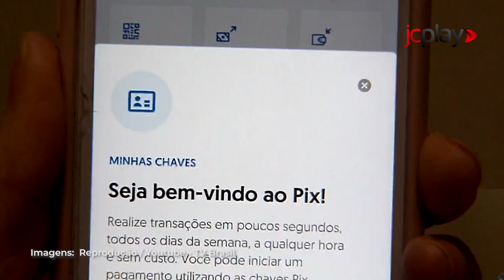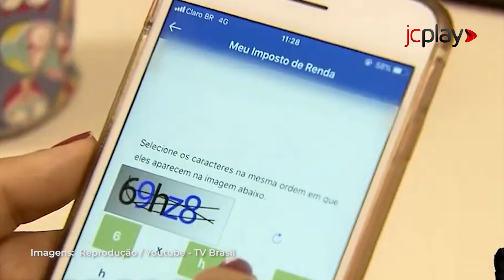Quais os golpes financeiros que os bandidos mais aplicam?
s bandidos estão cada vez mais aplicando golpes no Brasil e a população refém das investidas dos criminosos. A cada hora, mais de 4,6 mil e brasileiros são alvos de alguma tentativa de golpe financeiro por meio de aplicativo de mensagem ou de ligações telefônicas. é o que diz uma pesquisa do Datafolha divulgada neste mês de agosto.

📲 Leia a reportagem completa no site: JC.COM.BR.

00:00 Quais os golpes financeiros que os bandidos mais aplicam?

🎥 Edição de Vídeo: Eliel Rodrigues